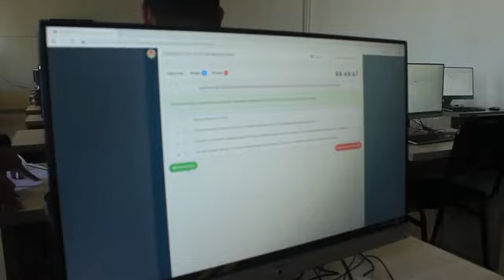Namangan viloyatida malaka toifasi bo‘yicha sinovlar qabul qilish jarayonlari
Namangan viloyatida Favqulodda vaziyatlar boshqarmasi xodimlaridan jangovor tayyorgarlik  va malaka toifasi bo‘yicha sinovlar qabul qilish jarayonlaridan videolavha